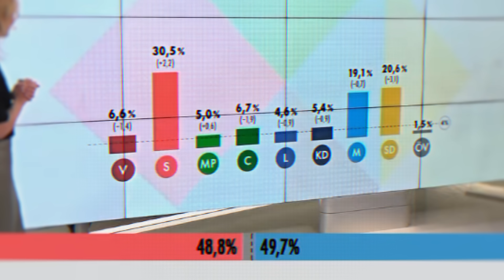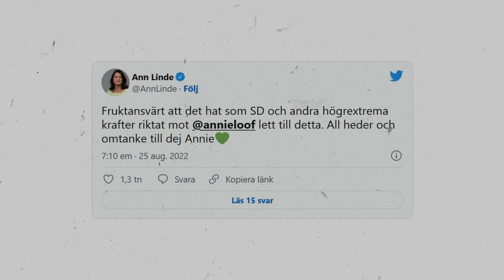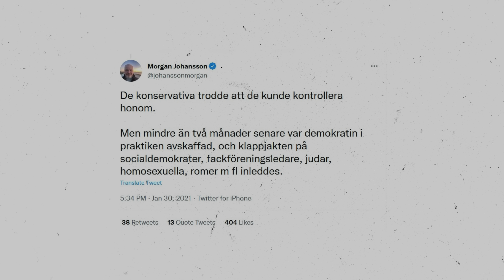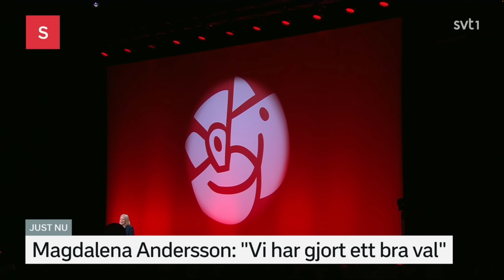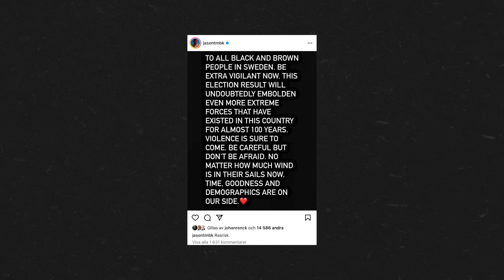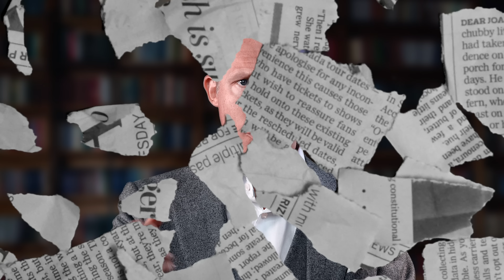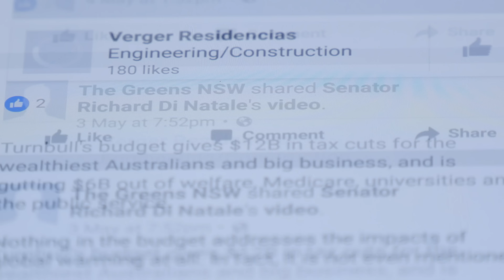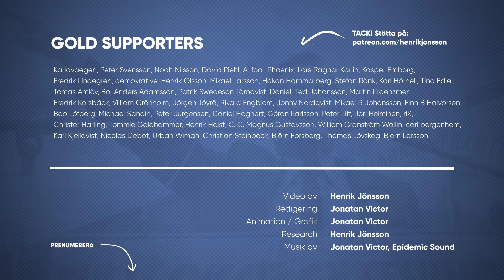MAKTENS SPRÅK - Demagogi och demokrati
Ordkriget har trappats upp under valrörelsen, och ett befarat maktskifte har trissat upp retoriken ytterligare.

Varför används så starka ord? Hur låter reaktionerna på valresultatet – och vad händer med en demokrati där meningsmotståndare demoniseras istället för att bemötas?

Dessa frågor tar jag upp i veckans videokrönika om MAKTENS SPRÅK.

Innehållsförteckning:
00:00 - Intro
00:41 - Bli fri - Ny bok.
03:12 - Maktens språk
09:28 - Sans och tolerans
12:54 - Ungdomens ondska
17:52 - Outro